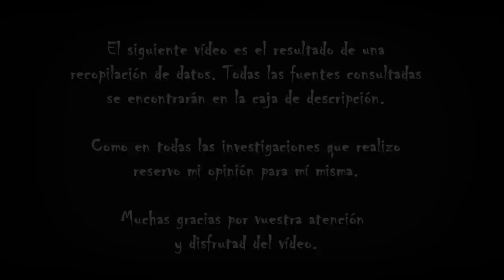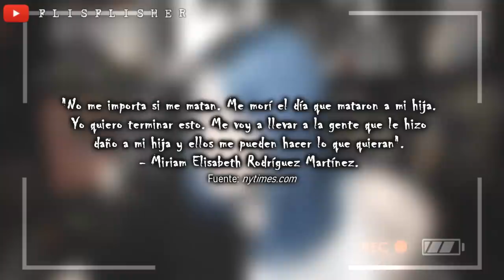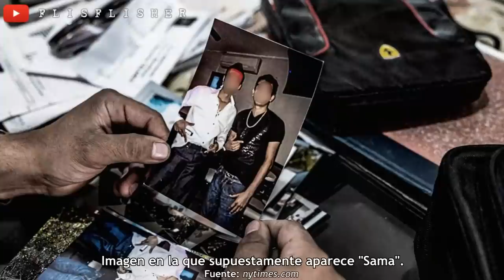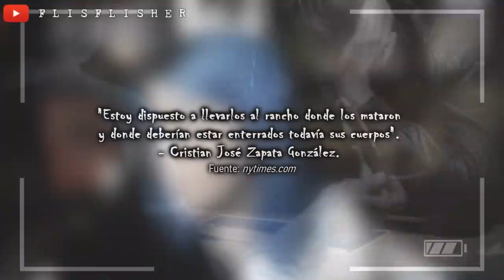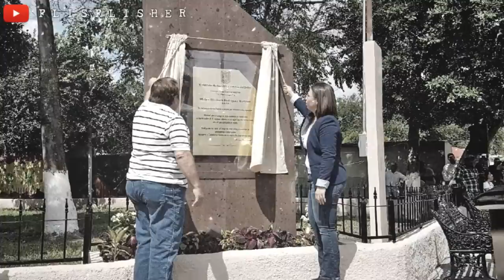Se VENGÓ de los AS3S1N0S de SU HIJA: El CASO de MIRIAM RODRÍGUEZ (MÉXICO) | Nekane Flisflisher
«MÁS INFORMACIÓN »

¡Muy buenas a todos! Hoy os traigo el caso de la activista Miriam Rodriguez. Como siempre os digo, este caso está hecho desde el respeto y sin ánimo de ofender a nadie. Más abajo os dejaré todas las fuentes consultadas junto a información adicional. ^^

¡Por cierto! Aquí os dejo los enlaces relacionados con la serie "Parot" de Prime Video. Espero que os guste ^^
Tráiler:

EXPEDIENTE FLISFLISHER:

ESPAÑA EMBRUJADA:

FUENTES CONSULTADAS:
(se hará una película sobre el caso)

¿DÓNDE ENCONTRARME?
☯ Aquí recibo vuestras cartas:
C.P: 08402
Granollers (Barcelona)
ESPAÑA